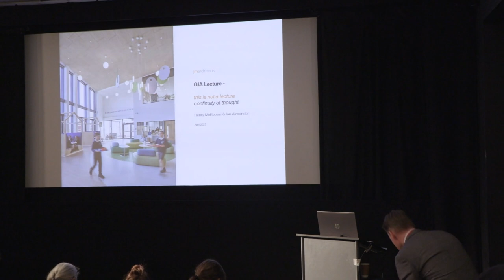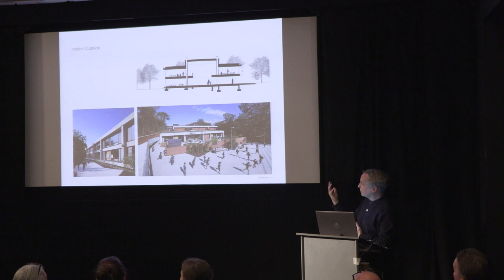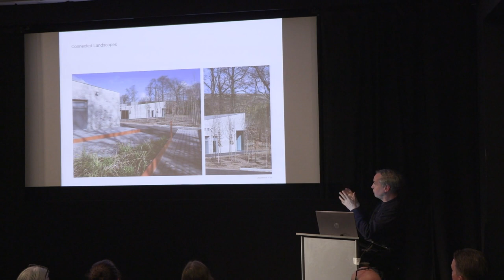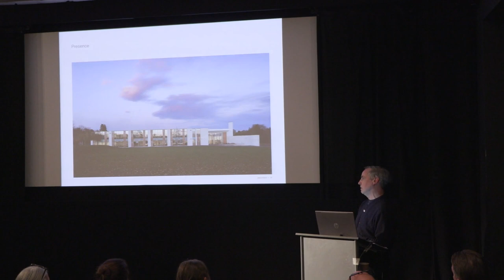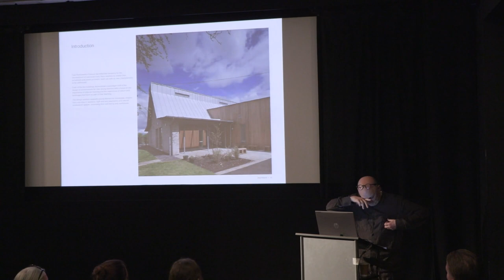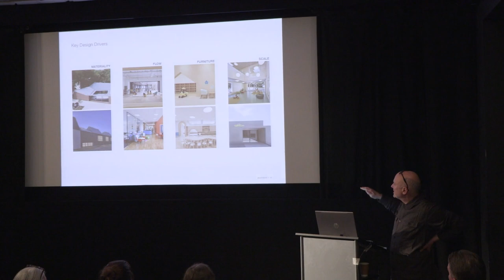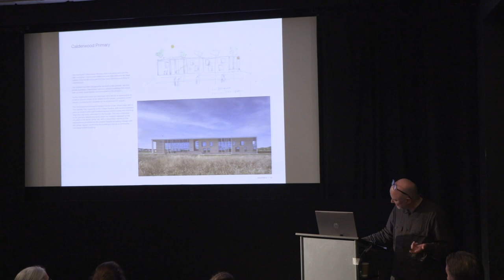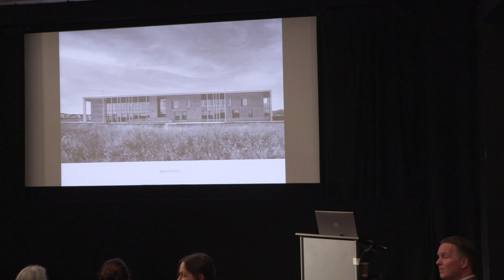GIA Annual lecture 2023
"...not a lecture" Ian Alexander and Henry McKeown of jmarchitects
at the CCA Glasgow